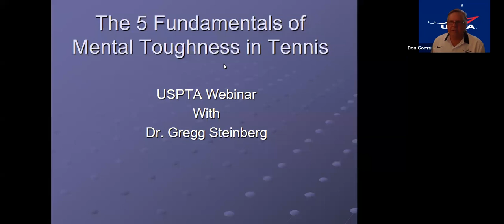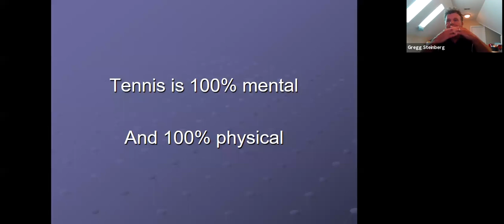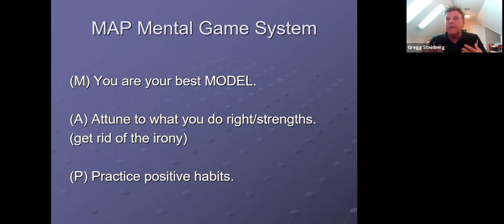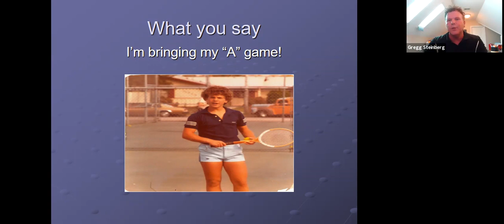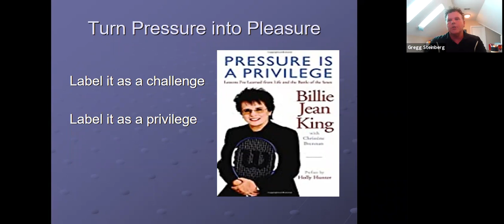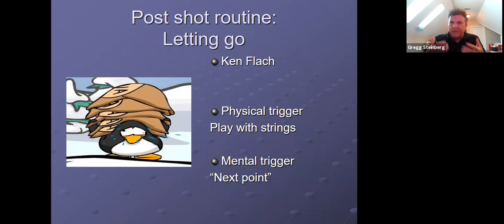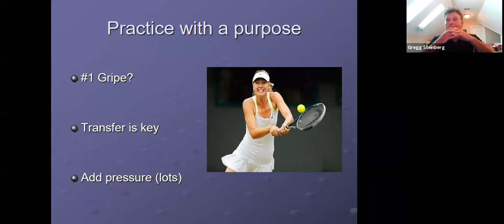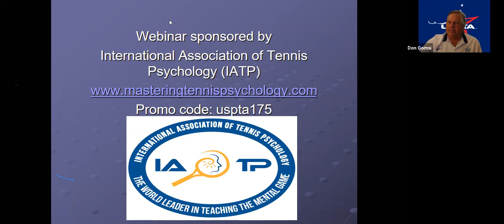USPTA mental toughness webinar 7/26/20202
This video discusses how to develop your mental game with simple and hands-on exercises. It is conducted by Dr. Gregg Steinberg